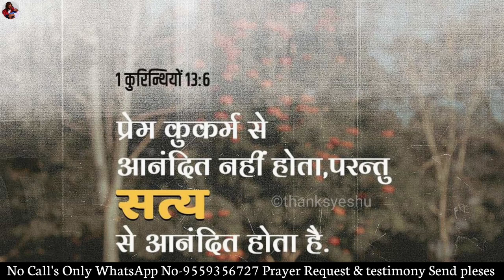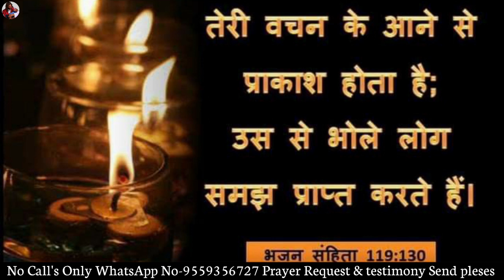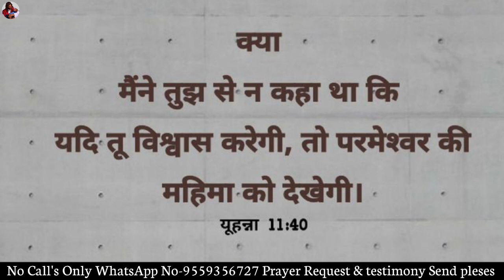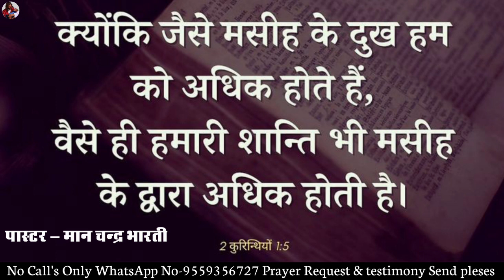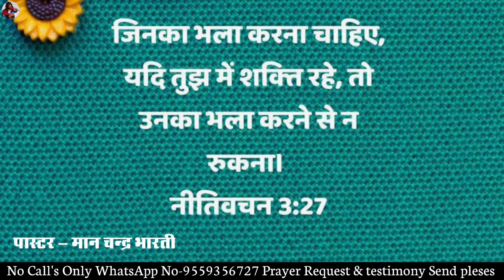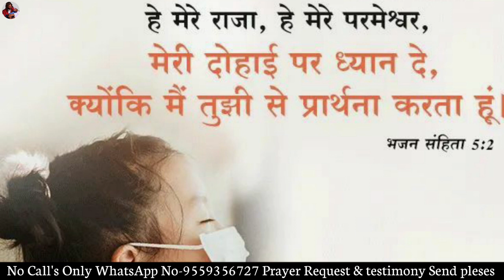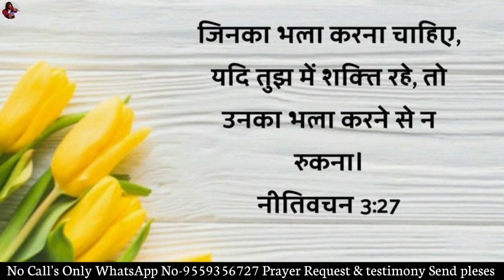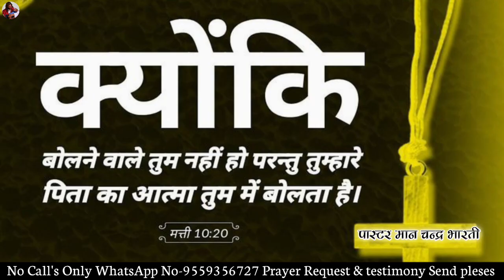MORNINIG PRAYER | जो प्रार्थना करेगा उसके घर मे आशीष आयेगी | PASTOR MAN CHANDRA BHARTI